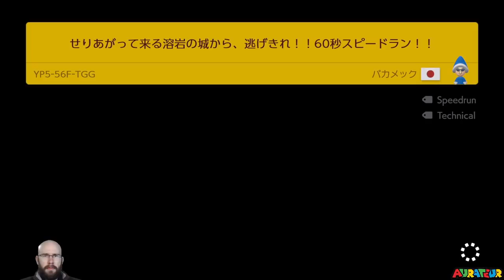No-Skip Super Expert Endless: "That Happened."